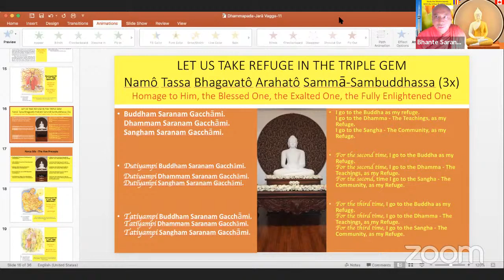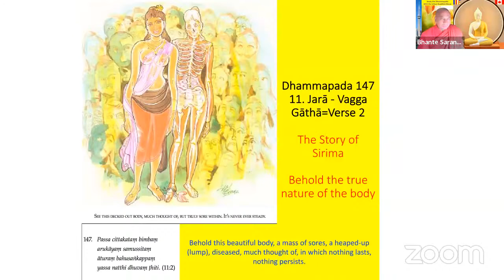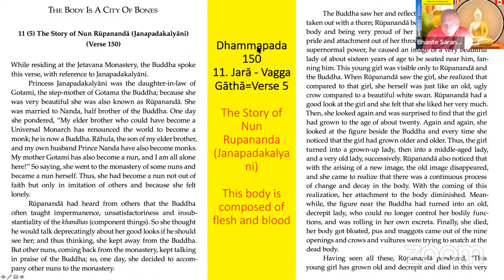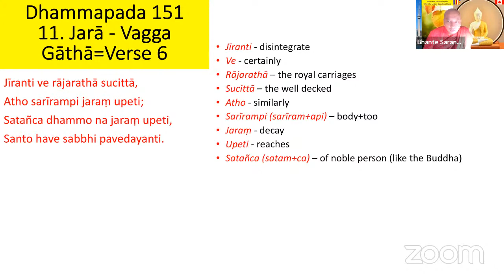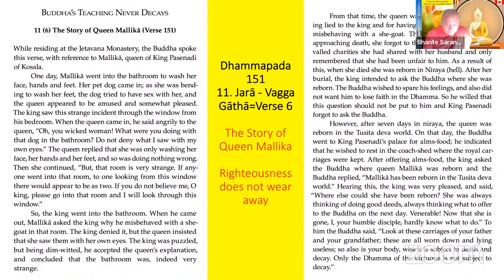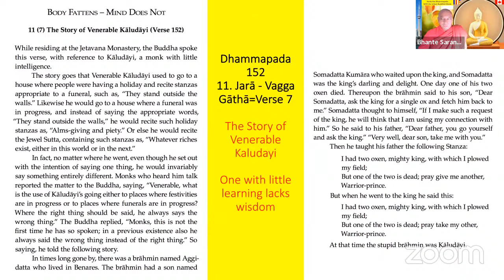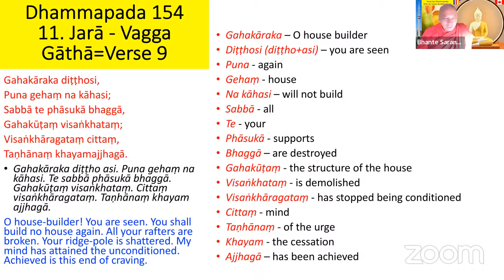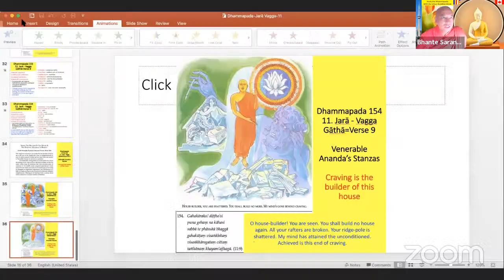Grab Your Morning Coffee and Study Dhammapada - 39 - December 10, 2022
Grab Your Morning Coffee and Study Dhammapada
with the Urban Buddhist Monk
(Discussed in Plain English)
For spiritual growth, wellness, inspiration, light and wisdom

Day: Every Saturday - December 10, 2022
Time: from 9am to 10am